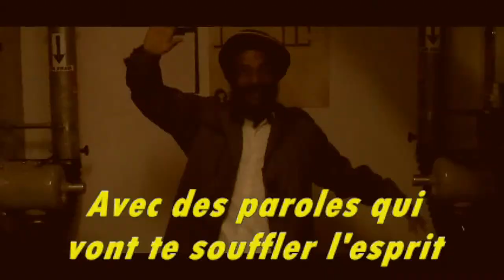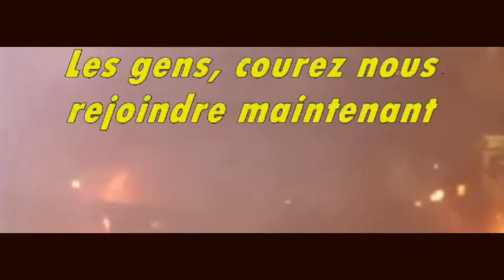"We a come" - Dada Bens- Clip roots reggae en anglais, français et Créole - Sous-titres fr